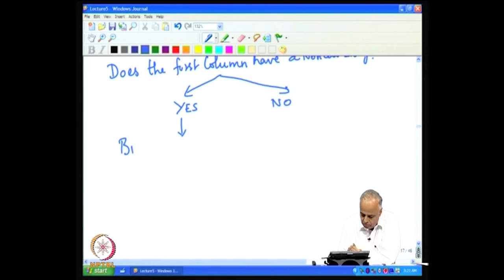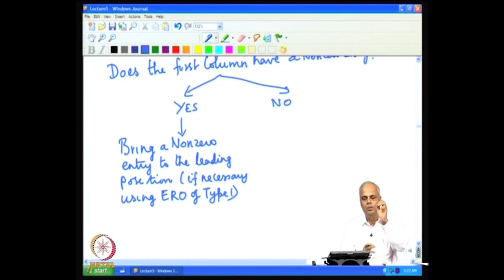Linear Systems Part 2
Subject : Mathematics
Course Name : Advanced Matrix Theory and Linear Algebra for Engineers